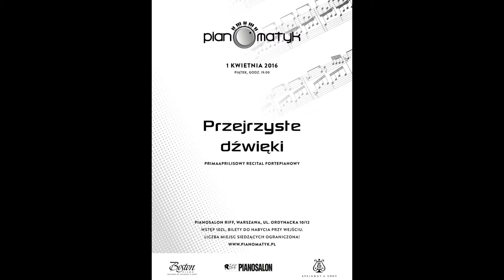Pianomatyk - Lux in Tenebris (Live)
Pierwszy publiczny występ z zasłoniętymi oczami. / First public performance with covered eyes.
Primaaprilisowy recital fortepianowy w warszawskim Pianosalonie (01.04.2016).

Kompozycja, wykonanie, produkcja - Pianomatyk; ujęcie z telefonu - PB.

April Fools Day - Piano Recital at Pianosalon, Warsaw, Poland (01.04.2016).

Composition, Performance, Production - Pianomatyk; Telephone shooting - PB.